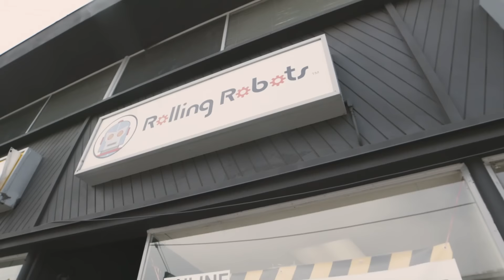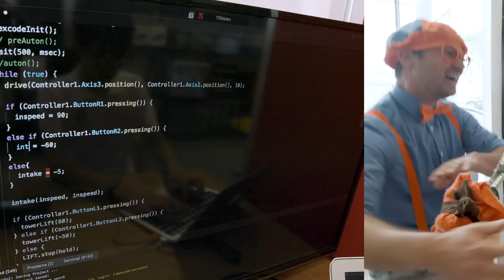BLIPPI em Português - Aprendendo Cores e Números na Praia | Aprender Sobre Sombeiros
Blippi traz você para a praia e brinca com brinquedos de areia. Vídeos educativos para crianças da Blippi são uma maneira divertida de aprender cores e muito mais!  Inscrever-se

00:00 Aprendendo Cores e Números na Praia
10:18 Blippi no Caminhão de Sorvetes
23:29 Blippi Aprende os 5 Sentidos
40:47 Loja de Robôs Rolling Robots
55:12 Aprendendo as Cores no Playground